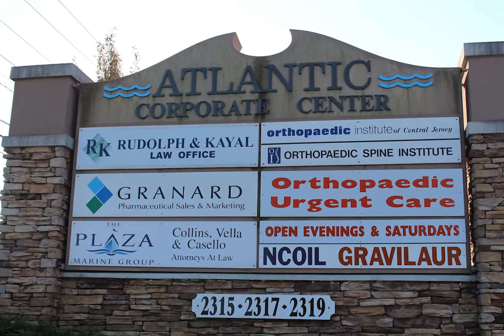Basketball Player of the Week